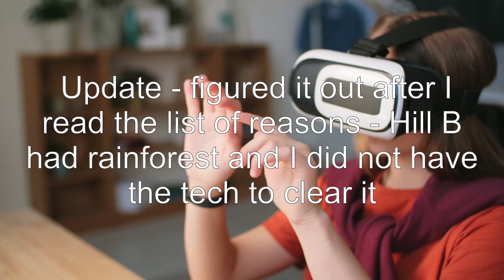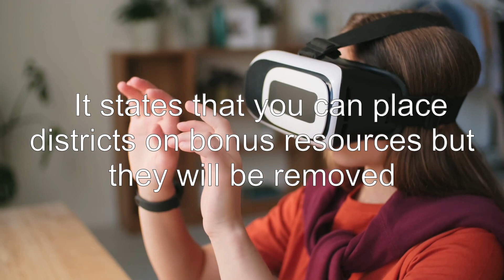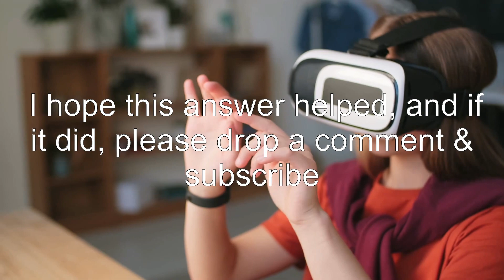Why can't I place a Campus district on certain tiles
civilization-6: Why can't I place a Campus district on certain tiles

Related to: civilization-6